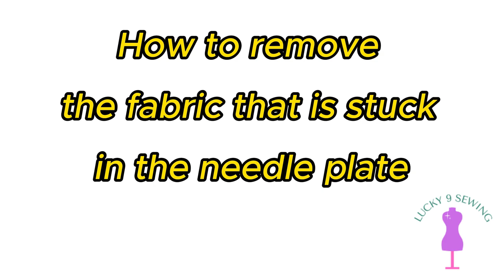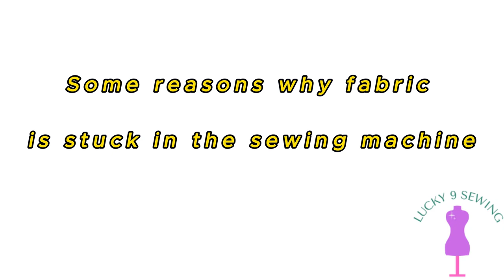How to Remove the Fabric that is Stuck in the Needle Plate/Singer Serenade/Singer SC220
It can be frustrating when the fabric is caught in the needle plate/sewing machine especially when you are too excited/eager to finish your project. Know that this happens to almost everyone who sews. It's not only you so don't feel bad. It's quite normal.
Here are some reasons why this happens.
1. Wrong Needle
2. Fabric itself (can be slippery, stretchy or fine)
3. Feed Teeth is lowered/down. (Remember that it should be raised for all general sewing).
4. Incorrect Threading
5. Stitch Length (it can be short, you might need to adjust it).

Thanks to Next Route for my awesome background music.
Watch:

 • My Path — Next Route | Free Backgroun...